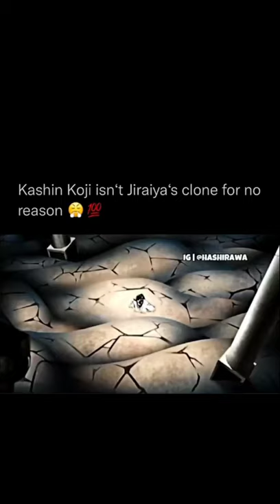Kashin koji kill Isshiki otsotsuki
Some tags:
 Naruto Amv, Bleach Amv, Tokyo Ghoul Amv, Koutetsujou no kabaneri Amv, Tales of zestiria Amv , Tales of zestiria the x Amv, Owari no seraph Amv , Owari no seraph nagoya kessen-hen Amv , Rewrite Amv , Bungou stray dogs Amv, Kiznaiver Amv Boku no hero academia Amv Charlotte Amv, One pice Amv, Fairy tale Amv, Boruto